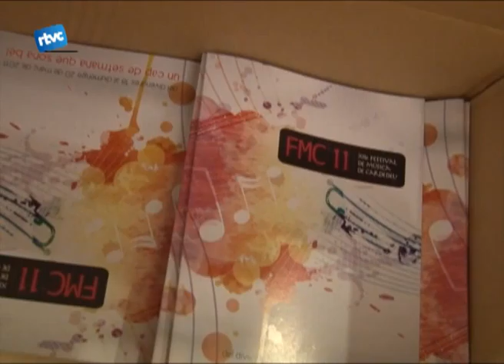Arriba el 12è Festival de Música de Cardedeu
Cinc actuacions musicals en tan sols tres dies. Això és el que ens proposta el Festival de Música de Cardedeu. Aquest esdeveniment, molt conegut i seguit a tota la comarca,  arriba a la seva dotzena edició amb molt bones expectatives.